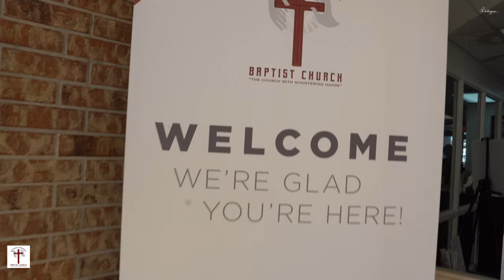HAPPY 41ST Church Anniversary NMBC